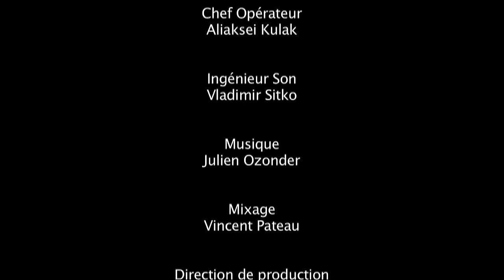Le triomphe du bison : le plus grand animal d’Europe - Documentaire animalier - AMP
Les bisons sont les plus gros animaux d’Europe, les plus anciens et parmi les plus sauvages. Ces géants vivent au cœur de l’une des dernières forêts primaires du continent.
Sur plusieurs saisons, ce film aux images incroyables suit une horde qui vient de perdre sa matriarche et dont une jeune femelle prend la tête. Cette dernière a une lourde responsabilité : elle doit guider les siens à travers la forêt pour trouver de nouveaux pâturages tout en les protégeant des attaques des loups.

Réussira-t-elle en dépit de son inexpérience et avec pour seuls guides ses gènes et son instinct ?
La mère de tous les bisons